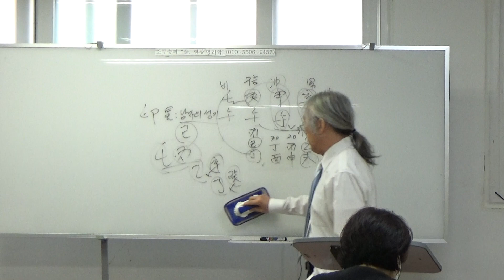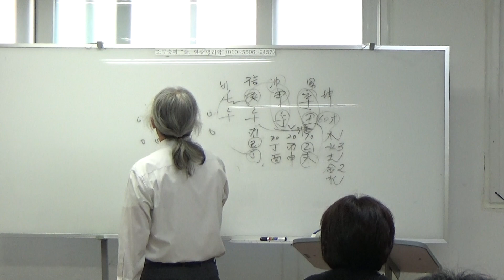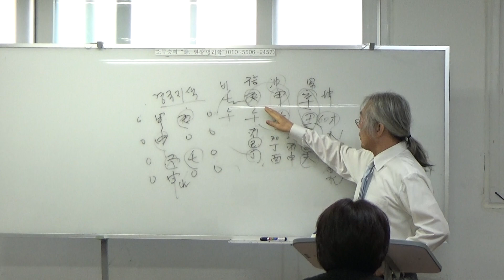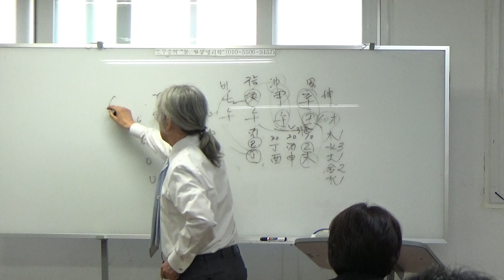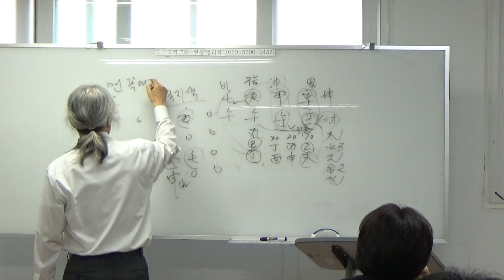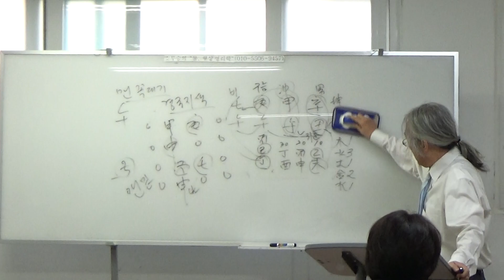왜 남자가 끊이지 않는가(2~2)